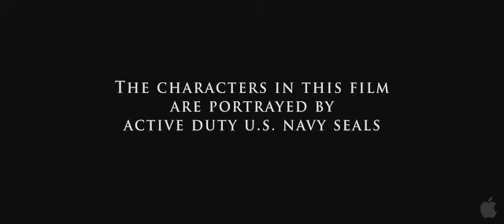Act of Valor (2012) - Official Movie Trailer #2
An elite team of Navy SEALs embark on a covert mission to recover a kidnapped CIA agent.